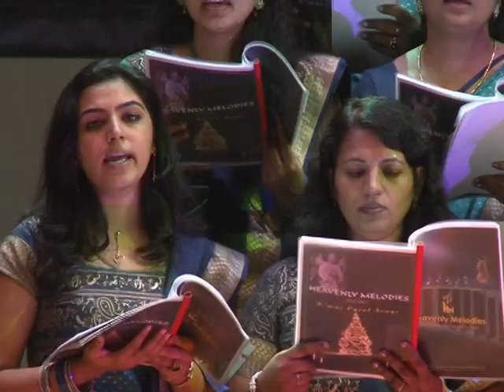ECUMENICAL CHRISTMAS CELEBRATIONS, YMCA, DUBAI, UNITED ARAB EMIRATES. PART - 9 /10.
CHIMES OF PEACE - ECUMENICAL CHRISTMAS CELEBRATIONS @ YMCA, DUBAI, UNITED ARAB EMIRATES - 2009.
A WORD OF GRATITUDE TO ALL OFFICE BEARERS, MEMBERS OF DUBAI YMCA. THANKS TO THE PARTICIPATING CHURCHES & AUXILIARIES.
MC - REV. ZACHARIAH ALEXANDER (Zac achen) & DR. SHINEY M ZACHARIAH.

Even though YMCA Dubai is one among the new entrant to the world of YMCAs, it could move very fast in the track of serving the YMCA goals. A strong force of 63 founder members functioning systematically under the leadership of a strong Director Board, is trying their best to spread the Love that Lord Jesus Christ asks us to do.

People from different congregation, different sectors of life have voluntarily joined YMCA Dubai to serve for the empowerment of the society irrespective of cast, creed, sex or colour among them. Being with mentally and physically challenged people, supporting the orphans, supporting the people in illness, regular prayer sessions, prayers for special situations, guiding the youngsters to the righteousness, help the workers to improve their skills and guide them to right opportunities, inculcate feel of peace among fast track people of the world, etc, are some of the activities taken up by YMCA Dubai.

Fast life in the metropolitan cities like Dubai forces the people to mechanise their life. YMCA like organizations has to do a lot to strengthen the mutual trust among the society and highlight the need of respecting and supporting the needy irrespective of his believes. Let us pray together and praise the Lord for all the blessing that he is showering to the humanity and work together for maintaining peace, love, mutual trust and security among the society.